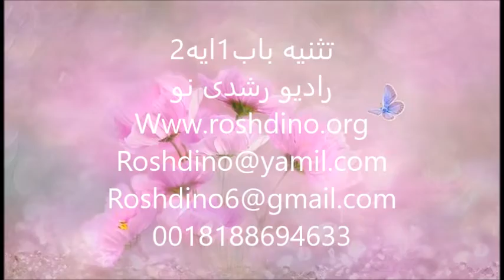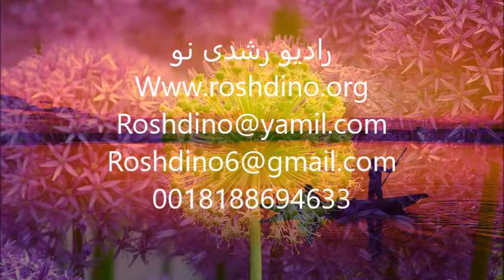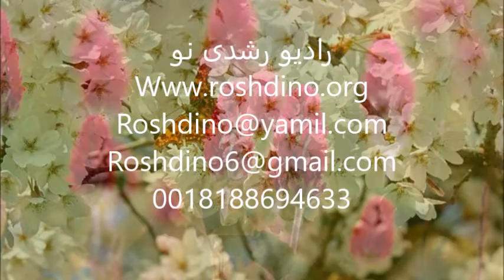تثنیه باب1ایه2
"از حوریب به راه جبل سعیر تا قادش برنیع،سفر یازده روزه است."
تثنیه باب 1 آیه 2

چرا  این سفر یازده روزه برای قوم اسرائیل ،چهل سال به طول انجامید؟؟؟